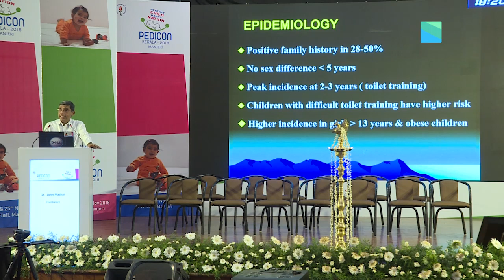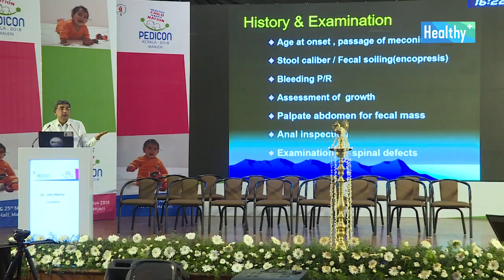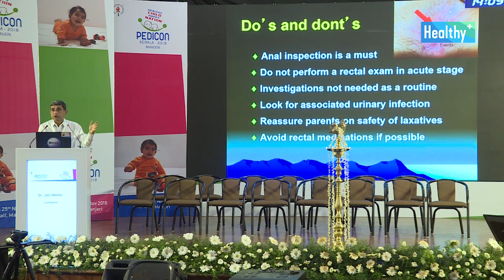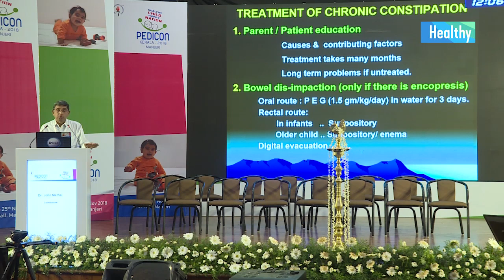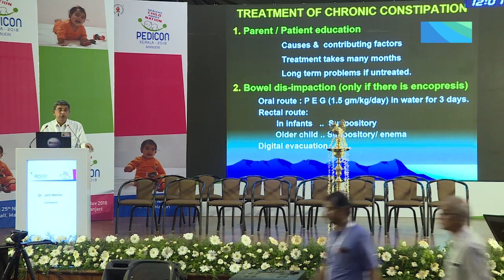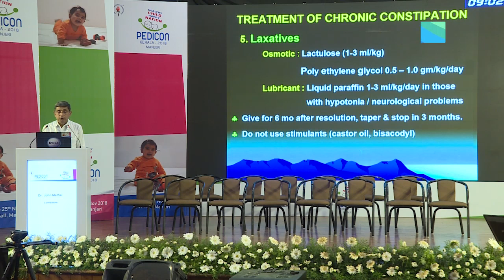Constipation - Dr. John Mathai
Recorded from Pedicon, Kerala - 2018.